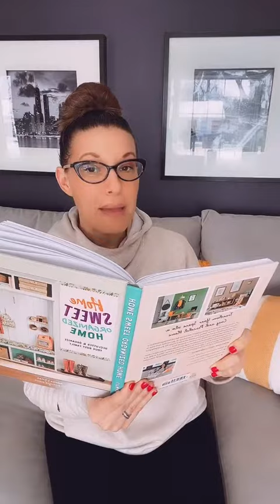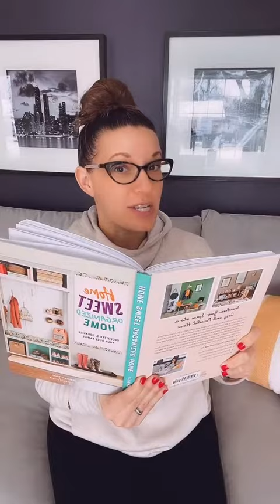Story time chapter of book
Story time from my new book, Home Sweet Organized Home!

New to decluttering?

::ABOUT JESSICA::

Jessica Litman---known as “The Organized Mama” and recognized by People.com as an “organizing and DIY expert”---has been encouraging families to not only embrace their homes but also how to incorporate fun-and-easy home organizational habits that every family member can do. Her work featured in Better Homes and Gardens, Parents Magazine, and The Boston Globe. And her book, Home Sweet Organized Home, will be arriving on bookshelves in Spring. of 2022.